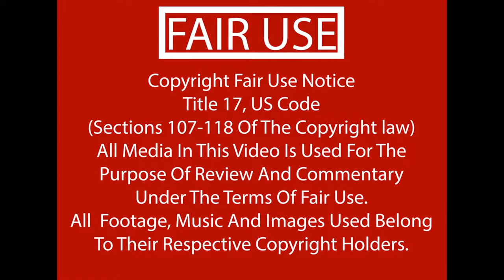Favorite Co-Op games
I love Co-op games. there is a lot of fun to be had when you and your friends play a game and are working towards the same goal. Playing on the couch together is a font memory of gaming with friends. Do you play Co-Op Games? What is your favorite?